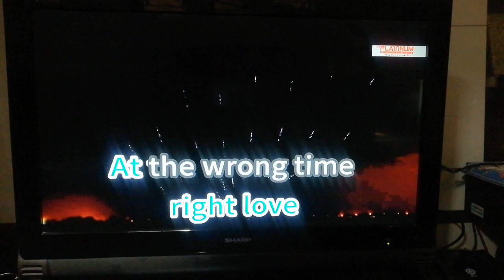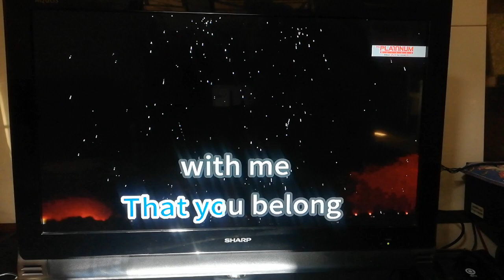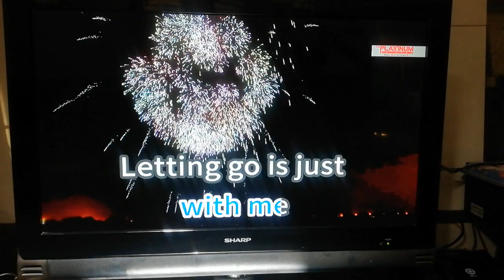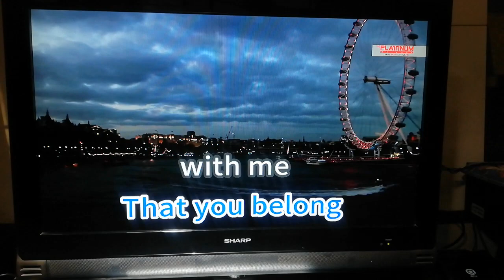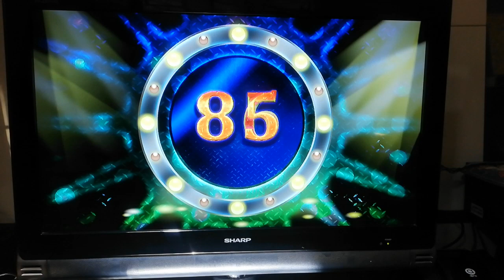Somewhere Down The Road - Barry Manilow (Karaoke Cover)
When destiny wants, destiny gets. Some people may have loved in the wrong time and broken up, but they will eventually get back and end up together, in the certain & right time.

Number: 1559
Composers: Tom Snow, Cynthia Weil

Please read this. Importante 'to:
- I will no longer accept requests from comment sections. To request, find the "SONG REQUEST IS NOW OPEN" post, in the community tab.

VOLUME: 80